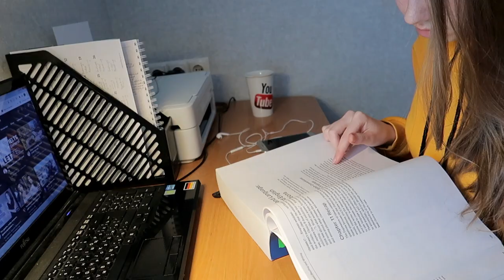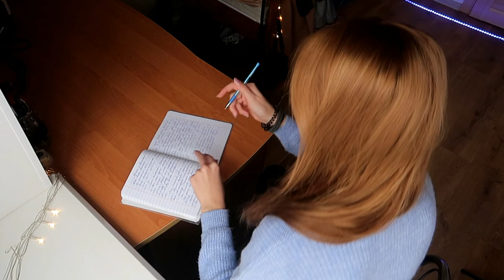What i Iearned from productivity bloggers? Toxic relationship with productivity and how i stopped it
How i stopped hustle culture ? What i Iearned from productivity bloggers?